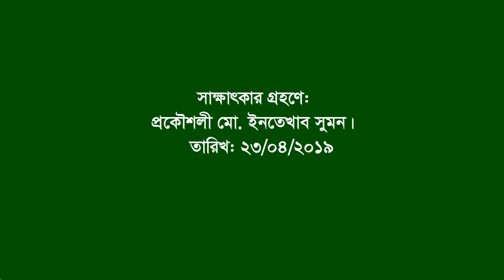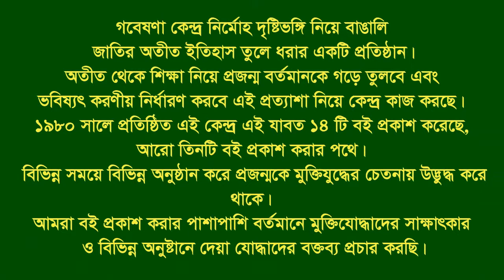Interview of Mazharul Islam।। Dhaka-Sirajgonj।। F. Fighter।। Artist।। Swadhin Bangla Beter।।